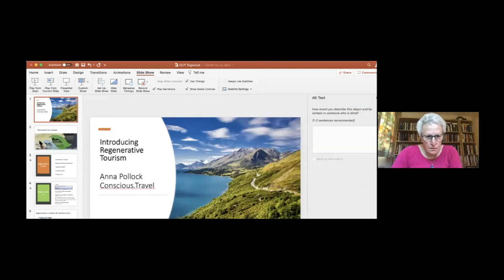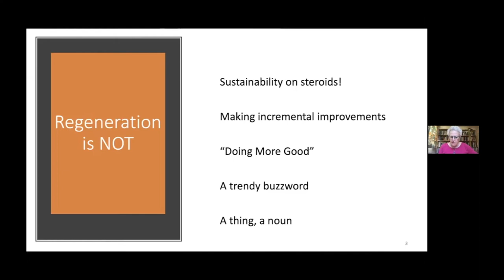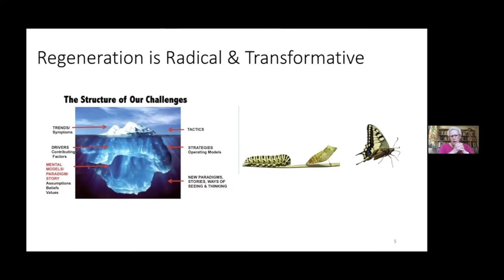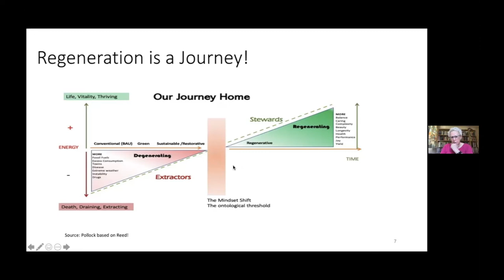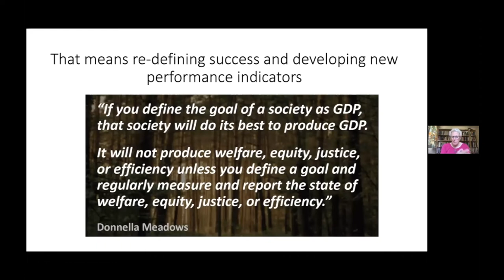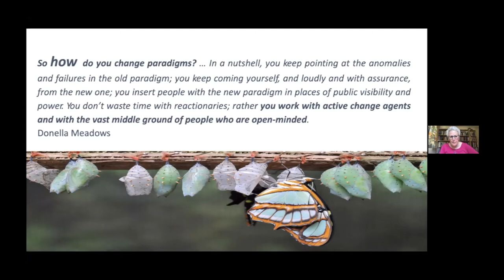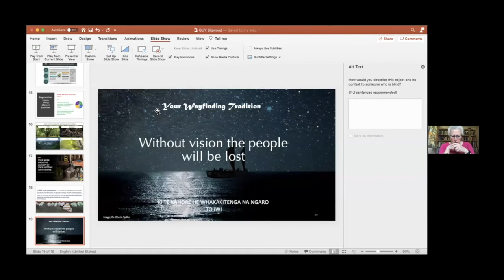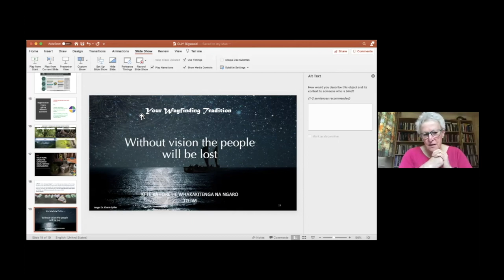Anna Pollock: Introducing Regenerative Tourism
In this, the 6th Feeling the Pulse session we organised for our participants, we were delighted to welcome Anna Pollock.

She is the founder of Conscious. Travel and has 45 years’ experience in tourism as an independent consultant, strategist, international speaker and change agent. She is a renowned thinker in regenerative tourism, and in this webinar she explored key features of Regeneration that differentiate it from Sustainability, and discussed the implications, particularly for destinations.